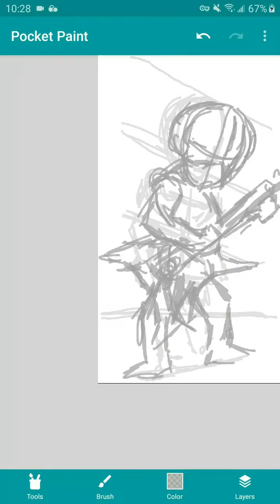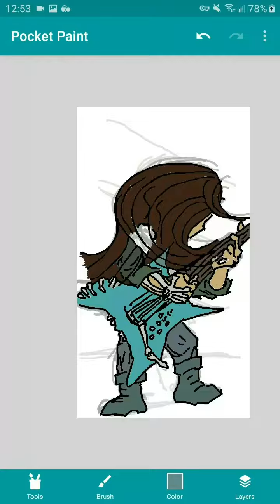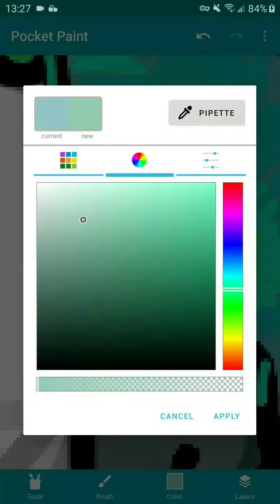X Drawing Time-Lapse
Time-Lapse of Guitarist X Drawing